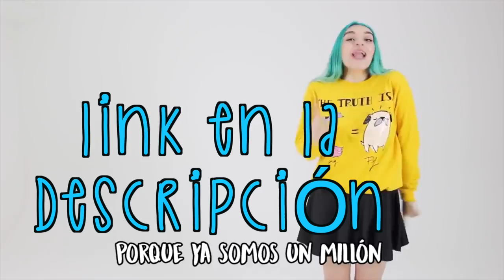¿Qué Pienso de AMI RODRIGUEZ, JAVIER RAMIREZ, SOFIA CASTRO? Top de Youtubers | La Mona Soy Yo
ENLACES DE LOS VIDEOS